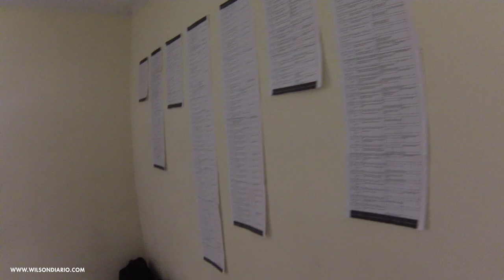Un grupo de Corgi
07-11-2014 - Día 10